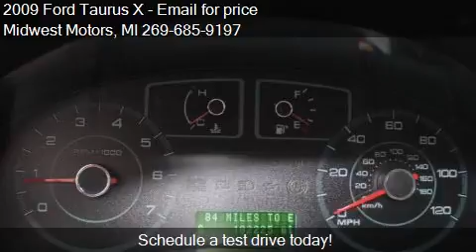2009 Ford Taurus X for sale in Plainwell, MI 49080 at the Mi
This 2009 Ford Taurus X is for sale in Plainwell, MI 49080 at Midwest Motors.
Engine: V6 3.5L V6
Transmission: Automatic 6-Speed
Color: Dk. Red
Mileage: 102225
Contact Midwest Motors 1208 M 89 Plainwell, MI 49080 to test drive this 2009 Ford Taurus X  today.